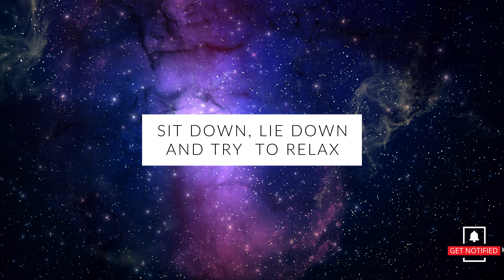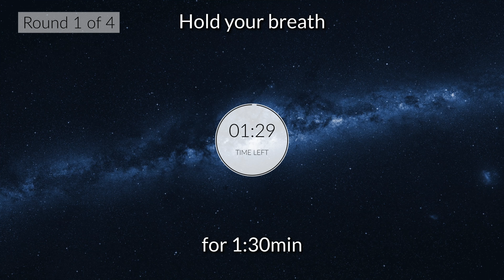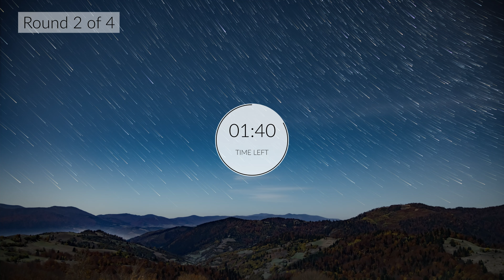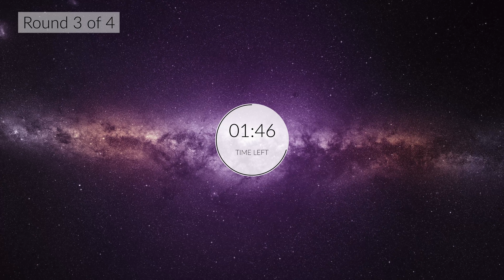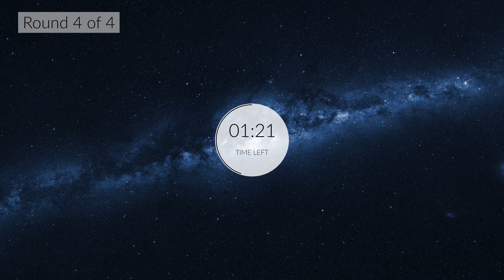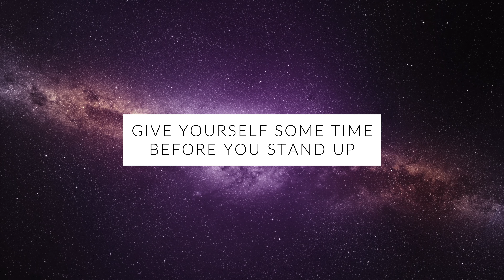WIM HOF Guided Breathing Meditation - 45 Breaths 4 Rounds Slow Pace No Voice No Music To 3min